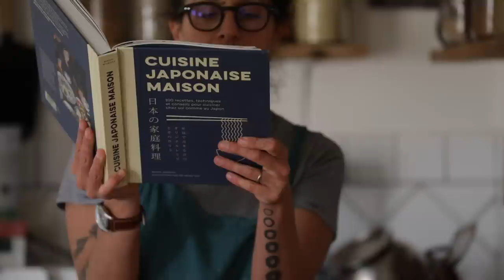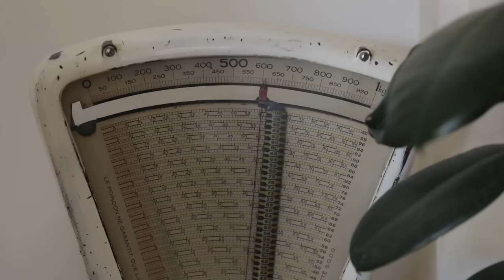Noël en Provence chez un couple de créateurs